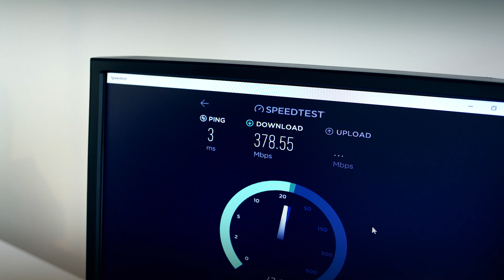How Fast is WiFi 6?–WiFi 5 vs. WiFi 6 Speed Comparison Test | ASUS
Is WiFi 6 really faster?
Check out our real-world WiFi 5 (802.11ac) vs. WiFi 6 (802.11ax) speed test to find out.

Watch the speed test of RT-AX88U and a WiFi 6 mothboard